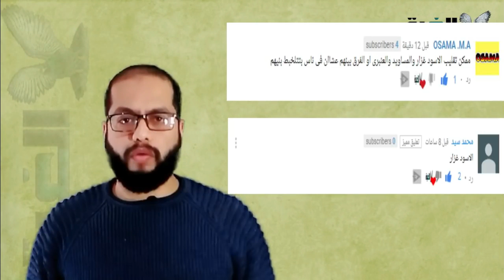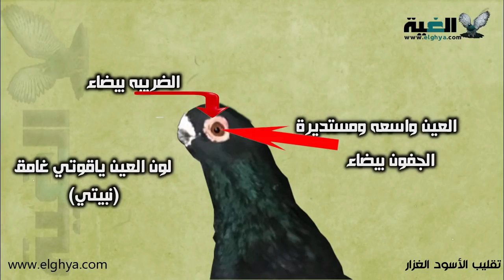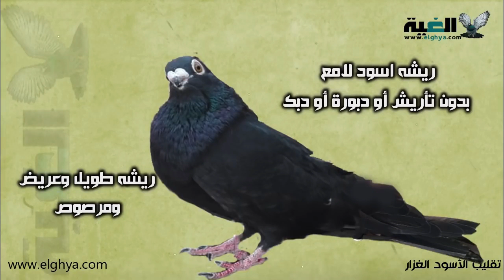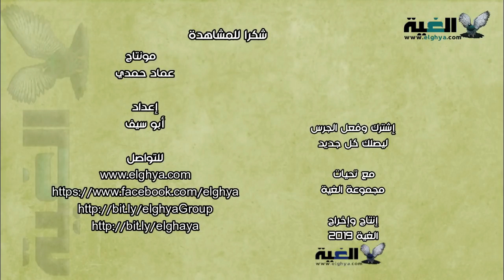مواصفات الحمام الأسود الغزار black egyptian swift#الغية#العمدة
مواصفات الحمام الأسود الغزار black egyptian swift#الغية
الحمام الاسود الغزار من اجمل انواع الحمام الغزار وهو من باب التلاوين والذي يضم معه الاحمر الغزار والمرقع الغزار والعنبري الاسمر والحمام الاسود الغزار حمامه خشنه وطويله بإذن الله سوف نوضح مواصفاتها القياسية في هذه الحلقة
لا تنسوا دعمنا بالإعجاب والإشتراك في القناة وتفعيل الجرس ليصلكم كل جديد